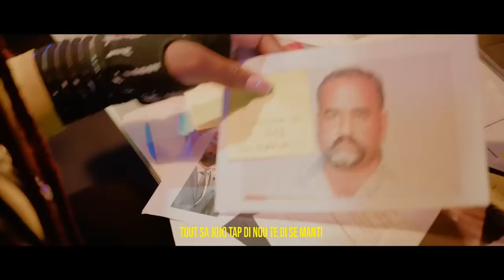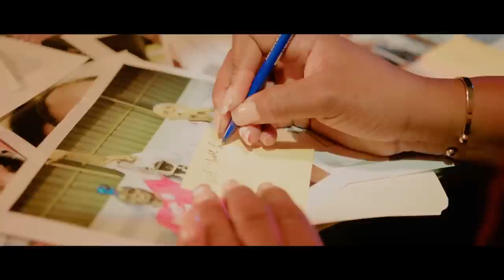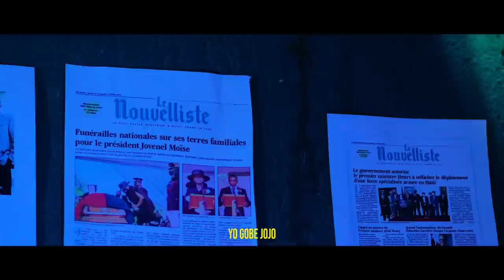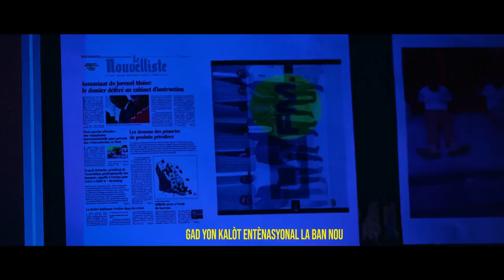FLASH:BLAN AMERIKEN DEBAKE KAY BABEKYOU,PIERRE ESPERANS ANTRAVE,SOS POU MOUN SOUS MATLA.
InfoBertho FLASH:BLAN AMERIKEN DEBAKE KAY BABEKYOU,PIERRE ESPERANS ANTRAVE,SOS POU MOUN SOUS MATLA.